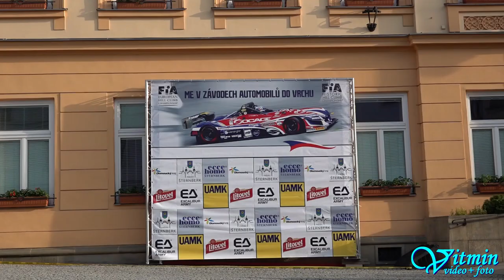Škoda 110 R - Vladimír Hradil - ME Ecce Homo Šternberk 2019 - Smyk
Vladimír Hradil s krásným červeným vozem Škoda 110 R se v posledních zatáčkách před cílem přetáčivým smykem připravil o pěkné umístění na ME Ecce Homo Šternberk 2019.